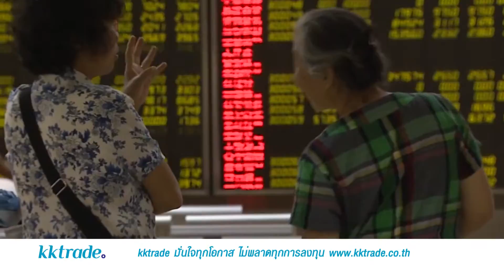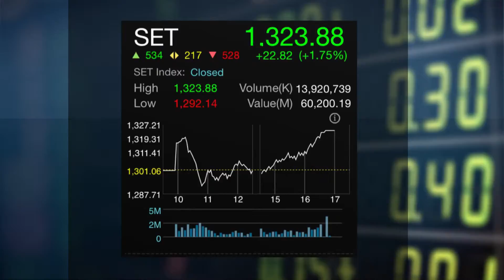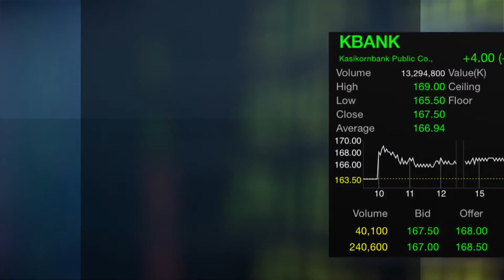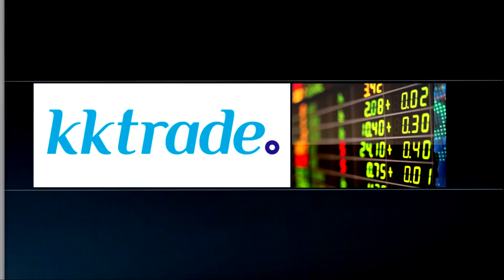15 017 Golf Central Thailand B03